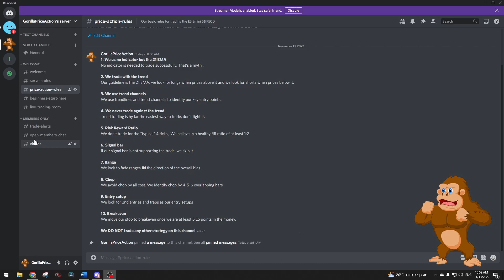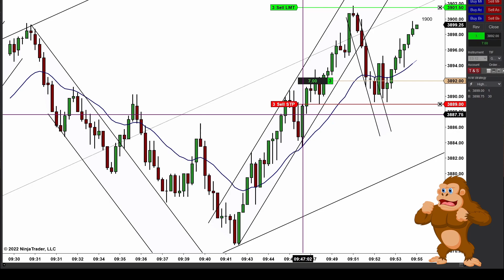Shell We Go Live Trading?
What's up traders? So as you might know i don't appreciate 20/20 hindsight traders.
Some of you guys have asked me if i can trade live and go live trading/streaming on You Tube. So i gave it a thought and decided that if there are enough traders who are serious and wanna join me on live trading i will do that.
So i have created a discord live chat room and i can also steam my live trading on You Tube now .

But all this can happen ONLY if we have enough of you guys who wants it
If there are enough traders who want it , i will do that.

I'm looking forward for your comments guys...:-) Risk Disclosure : Futures and forex trading contains substantial risk and is not for every investor. An investor could potentially lose all or more than the initial investment. Risk capital is money that can be lost without jeopardizing ones’ financial security or life style. Only risk capital should be used for trading and only those with sufficient risk capital should consider trading. Past performance is not necessarily indicative of future results

Hypothetical Performance Disclosure : Hypothetical performance results have many inherent limitations, some of which are described below. No representation is being made that any account will or is likely to achieve profits or losses similar to those shown; in fact, there are frequently sharp differences between hypothetical performance results and the actual results subsequently achieved by any particular trading program. One of the limitations of hypothetical performance results is that they are generally prepared with the benefit of hindsight. In addition, hypothetical trading does not involve financial risk, and no hypothetical trading record can completely account for the impact of financial risk of actual trading. for example, the ability to withstand losses or to adhere to a particular trading program in spite of trading losses are material points which can also adversely affect actual trading results. There are numerous other factors related to the markets Last updated June 13, 2019 in general or to the implementation of any specific trading program which cannot be fully accounted for in the preparation of hypothetical performance results and all which can adversely affect trading results.

Testimonials : Testimonials appearing on this website may not be representative of other clients or customers and is not a guarantee of future performance or success. All trades presented should be considered hypothetical and should not be expected to be replicated in a live trading account.